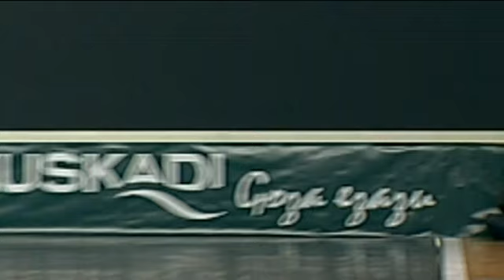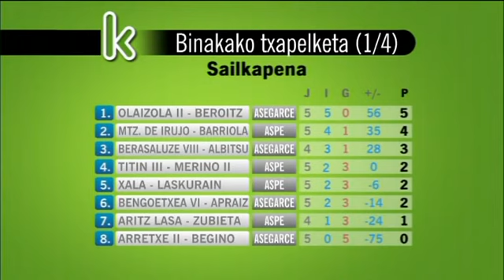Binakako final 1/4 2012. 1/4 del parejas 2012. Olaizola II-Beroiz vs Irujo-Barriola